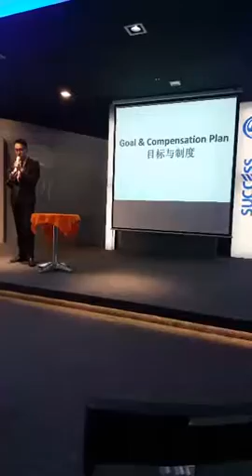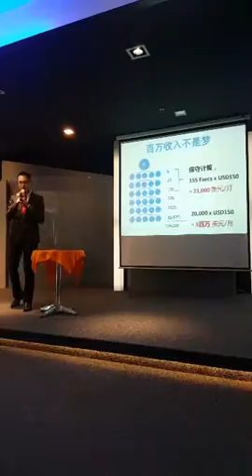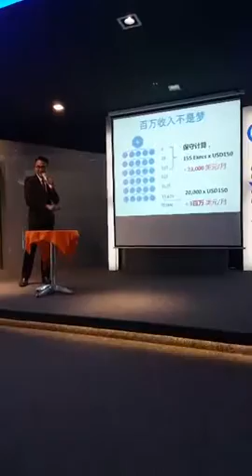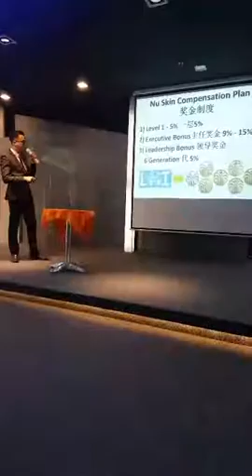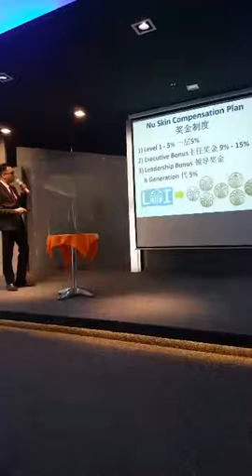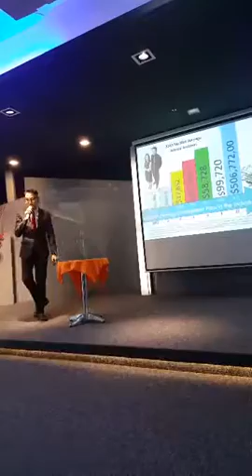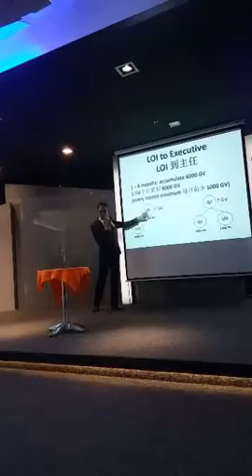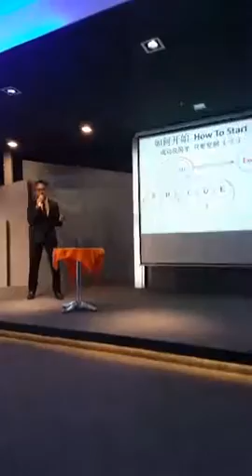4. LOI Training: Goals & Compensation Plan (John) Eng 1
Explaining compensation to new LOI builders